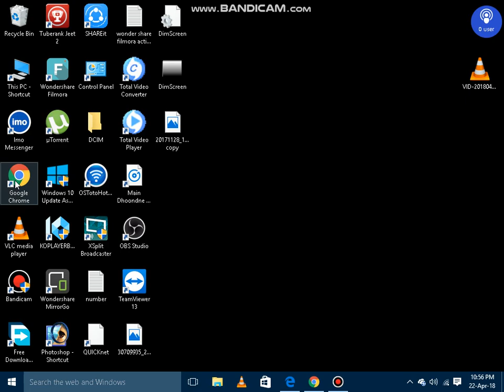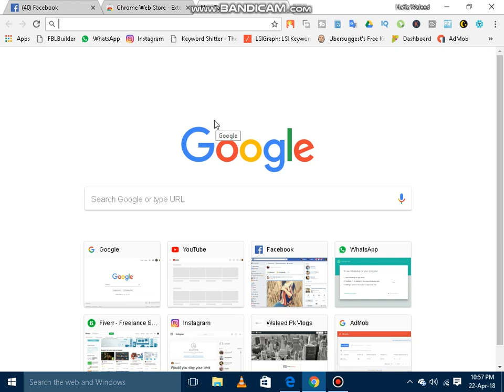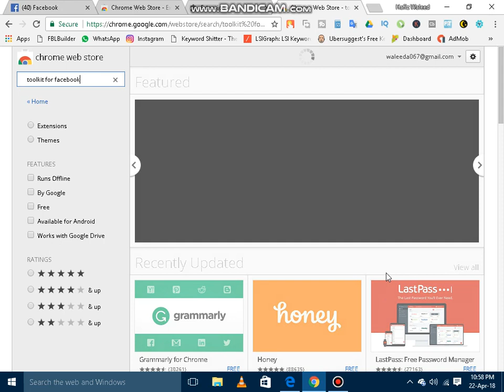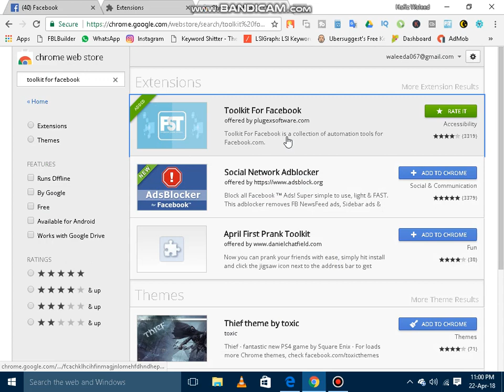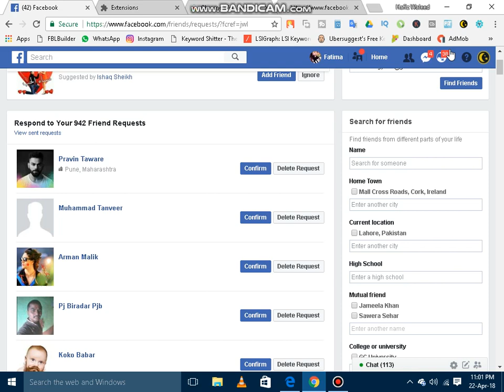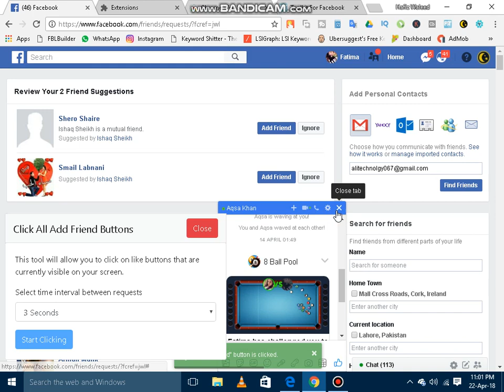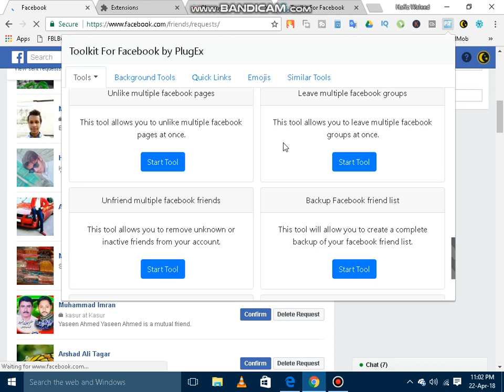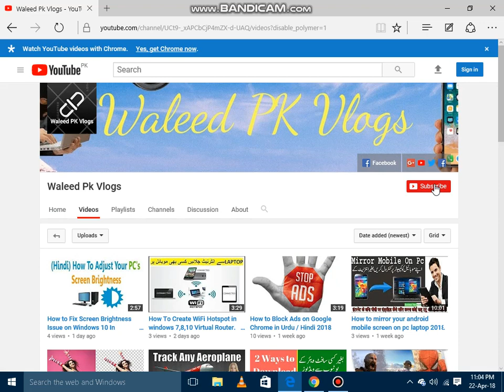Accept Or Reject all facebook friend request in one click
HI I AM Waleed Ahmed

I will tell you that how to Accept or Delete/Reject All Facebook Pending Friends Requests

This Video about accepting all Facebook friend request at one shot with the help of Tools Kit For Facebook..

Login to your Facebook profile and go to the friend requests

where you can view your pending friends requests, use either Mozilla Firefox or Google Chrome or Safari.

Friends is video me mai apko bataunga ki sabhi friends requests ko ek hi baar kaise accept o reject karte hai.Iske liye aapko ek chrome extension install karna hota hai uska naam hai "ToolKit For Facebook".